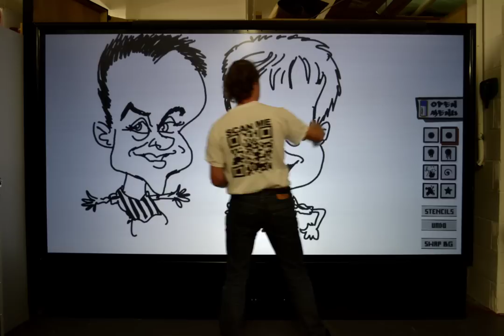YrWall Caricature - Ant and Dec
A digital caricature of Ant and Dec created using the YrWall Digital Graffiti Wall